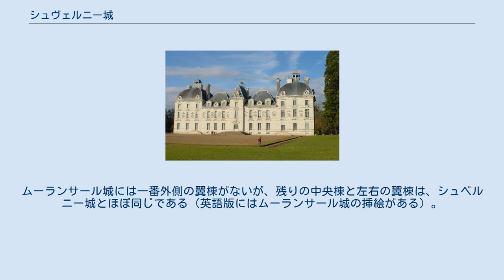シュヴェルニー城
ロワール＝エ＝シェール県の城
シュベルニー城はフランスのロワール渓谷、ロワール・エ・シェール県のシュベルニーにある。
 土地は、シュベルニー公爵でありルイ11世の戦争会計係でも合ったアンリ・ユローによって購入された。
 国家への無感覚から、アンリ2世は土地を愛妾のディアーヌ・ド・ポワチエに寄付した。
しかし、彼女はシュノンソー城を好んで資産を元の持ち主の息子フィリップ・ユローに売り、彼が1624年から1630年にかけて城を築いた。
 それから150年間は城の持ち主は何度も替わる。
1765年には城の内部の大改修が行われた。
 フランス革命時にユロー家の資産の多くは売却を余儀なくされ、一族は城を、ナポレオン・ボナパルト治世下の1802年に手放すが、1824年には買い戻している。
これはブルボン朝の王政復古、シャルル10世 (フランス王)の時代のことで、この時代には再び上流階級が政治的・経済的実権を握っていた。
城は今日まで一族が所有している。
 1914年、他に先駆けて城の一般公開が始まった。
現在もすばらしい内装や家具、タペストリー、芸術品のコレクションで有名な観光名所となっている。
 およそ90頭の猟犬が敷地内で飼われており、週に2度狩りに出される。
給餌の様子はビデオでも見られる（here）。
 オリジナルの建築が今日まで残っているのは、おそらくごく一部であると思われる。
特定のセクションをオリジナルの建築部分かどうか証明できるような、信頼に足る方法がないので、これに関してははっきりしないままである。
昔の芸術家が旅行中にオリジナルの城を描いた絵はあるが、これには確かな目印がないため、どちらにしろなんの証明にもならない。
 世界遺産「シュリー＝シュル＝ロワールとシャロンヌ間のロワール渓谷」に含まれる。
 ベルギーの漫画家エルジェは「タンタンの冒険旅行」シリーズで、シュベルニー城をモデルにムーランサール城を描いた。
ムーランサール城には一番外側の翼棟がないが、残りの中央棟と左右の翼棟は、シュベルニー城とほぼ同じである（英語版にはムーランサール城の挿絵がある）。